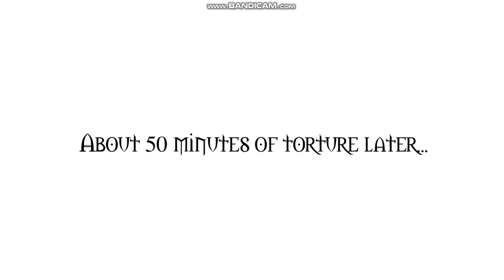Bully lets out stink bombs at school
So, Bully the blue cannon dimwit attempts to throw some stink bombs in multiple rooms at the school and thinks it's a harmless prank. He got a 4 week suspension from school and has to serve detention everyday until the start of summer break after his suspension ends.

I am giving credit to Adamkleinschmidt2003 for the idea.